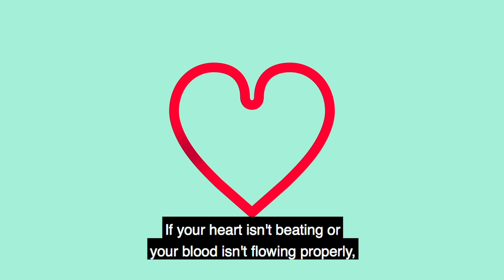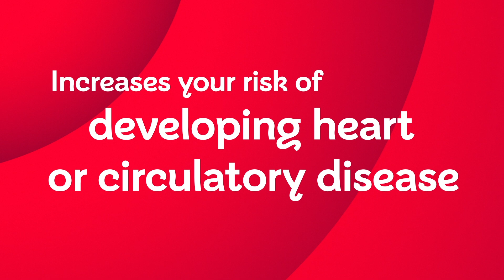Blood Clots (Subs)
Blood clots are a major cause of heart and circulatory diseases.

Blood clotting is a vital function which your body relies upon to repair wounds. But it can also cause serious conditions like heart attacks and strokes, as this short video explains.